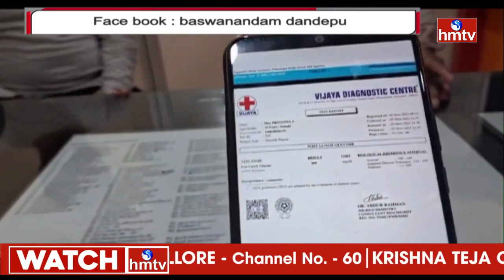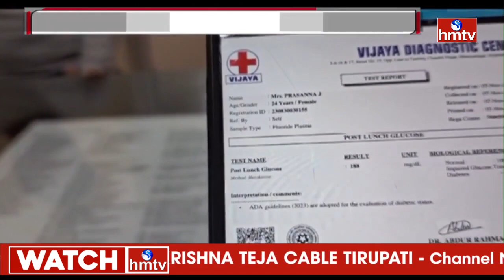Dr.Baswanandam, hmtv Live Diabetes, Maskular Dystrophy, Rheumatoid arthritis, Cervical Spondylitis